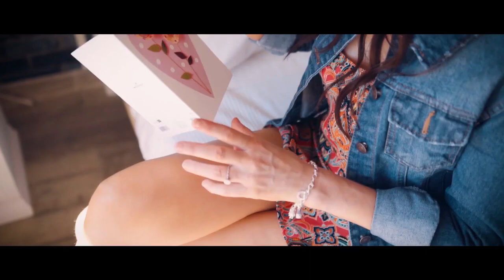'Steel Horse'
Written by Penny Jayne Black; Dean Scallan; Alex Dooley.

'Steel Horse' is about a girl who falls in love with a bit of a bad guy.
He rides a Harley which adds a sense of danger and excitement to her world.
She lives in small town where nothing much happens and is rebelling against her father,
who she knows won't approve.